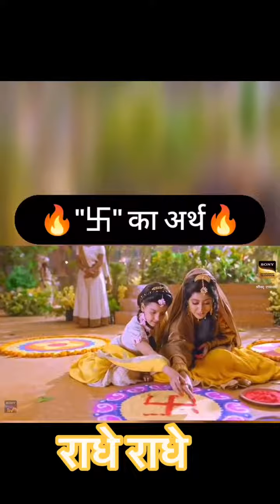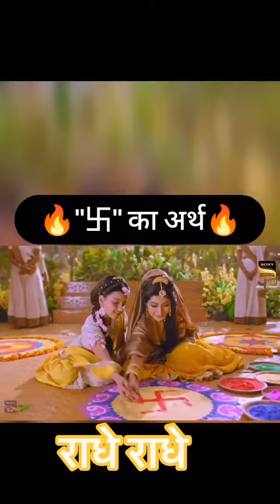The hidden meaning of 'Swastika' in Hinduism? Radhe Radhe serial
swastika ki arth kaya hai?